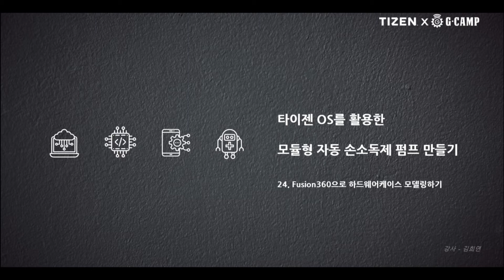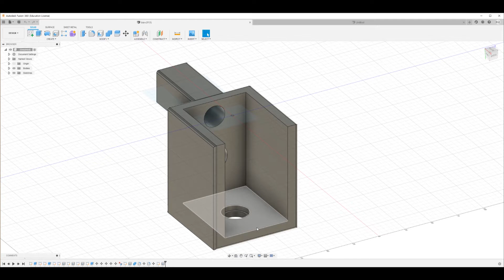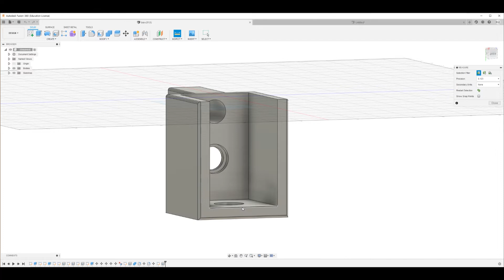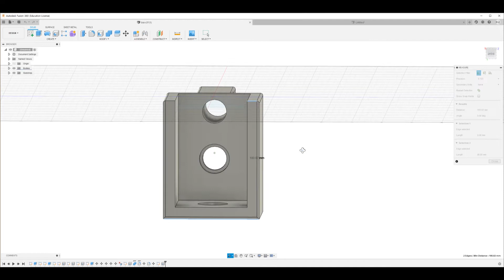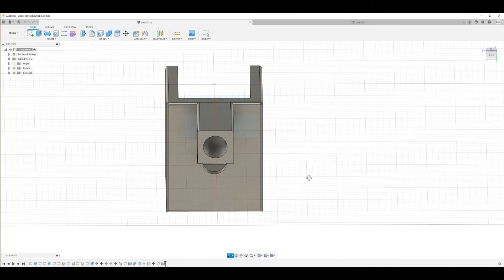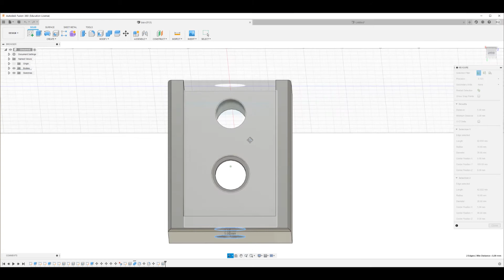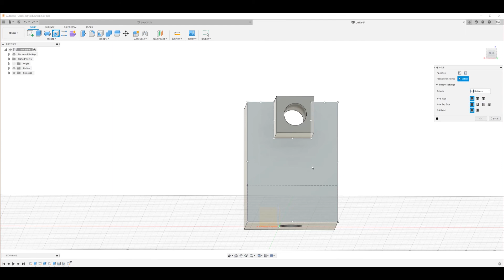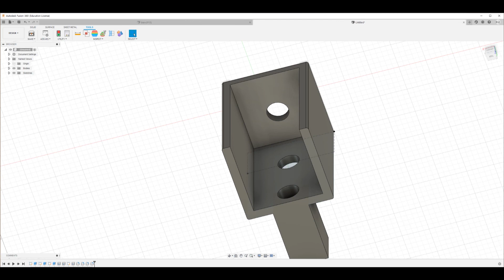(24강 / 25강) (Making Project with TIZEN) 모듈형 자동 손소독제 펌프 만들기